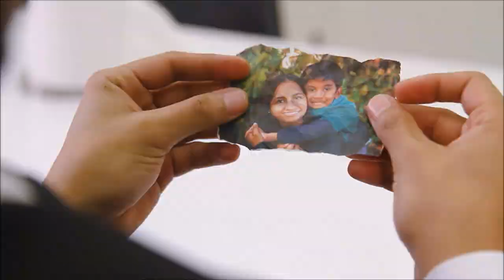ImageNation SALAMAH ALHOSANI Priorities cau